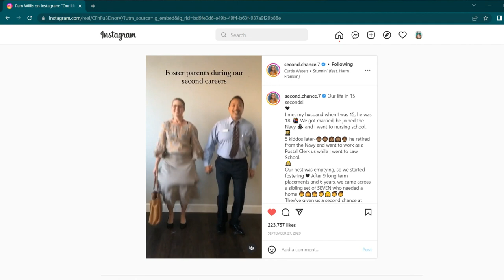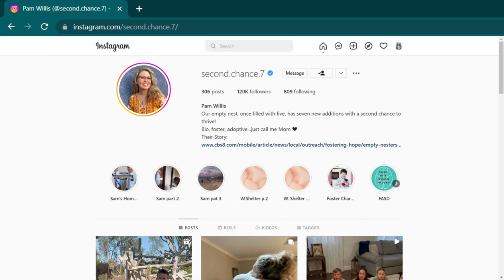How to Be A Happy Empty Nester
An Empty Nester refers to someone whose children have grown up & left home.  This usually leads to a  a phenomenon called the “Empty Nest Syndrome”  in which parents experience feelings of sadness and loss.  May the 3 tips I’m going to share help you cope.